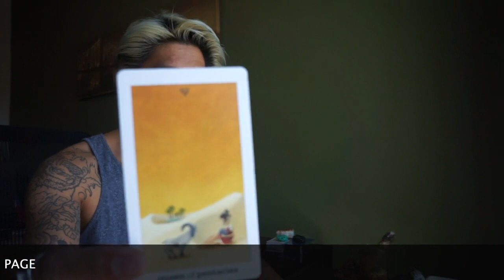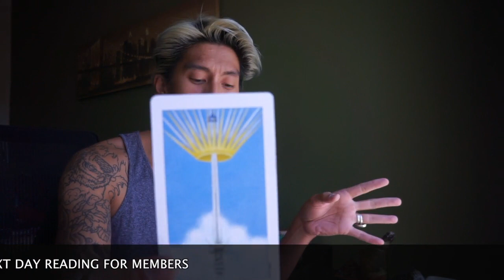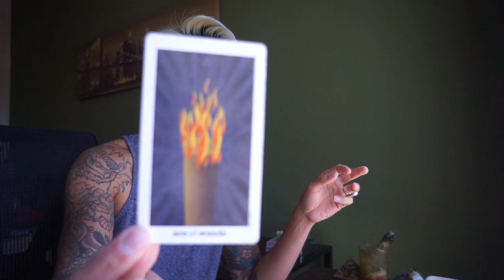VIRGO " YOU AND THE OTHER PERSON" MAY 28-JUNE 3